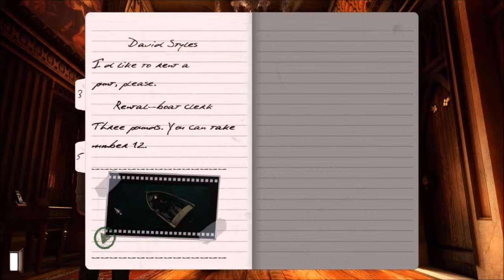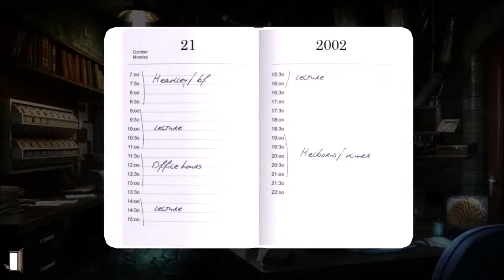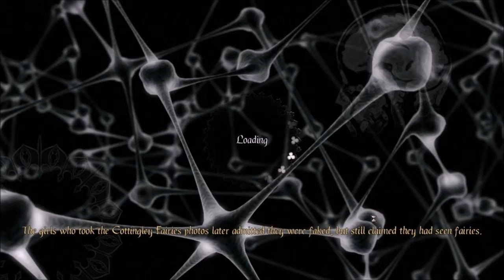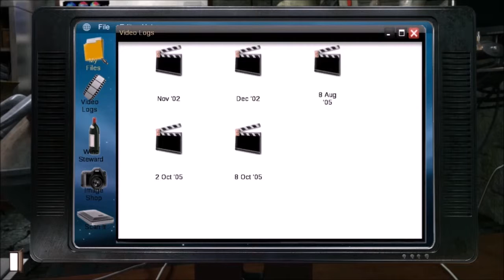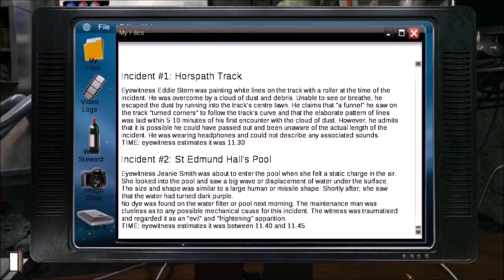MEMORIES ARE NOT LOST | Gray Matter Part 12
Have I mentioned that I really like this game?